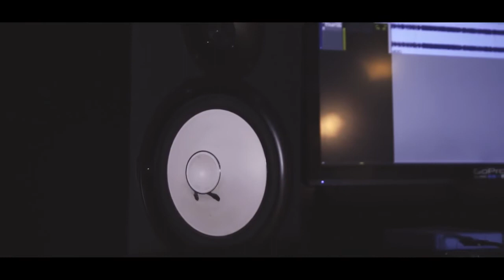Truthology Breeded - Everybody Snitching [BayAreaCompass]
Is it true? Everybody snitching? DAMN